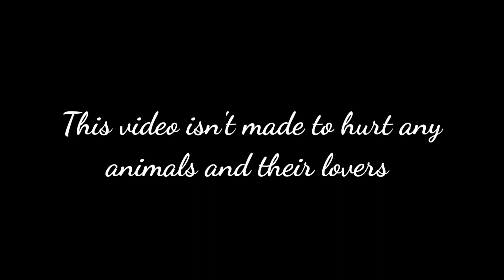funny cat ...funny walking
The mother cat was eating chips from lays packet...meanwhile she got to know that her head was already stuck in lays packet so in hurry and worry mother cat keep going in reverse order around 5 to 10 minute's. 🤣